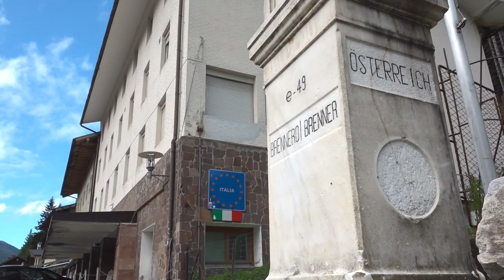100 Jahre Zerreißung Tirols 🇵🇱 - Südtiroler Unterland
100 Jahre Zerreißung Tirols 🇵🇱
100 Jahre Unrecht im Herzen Europas